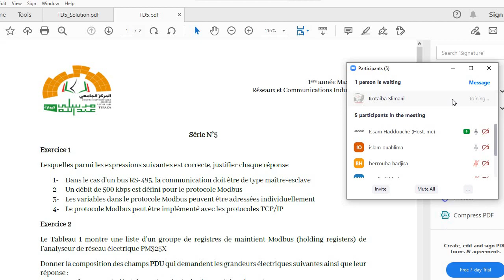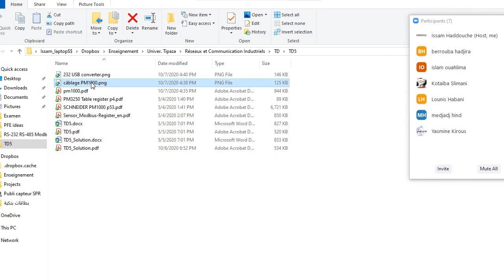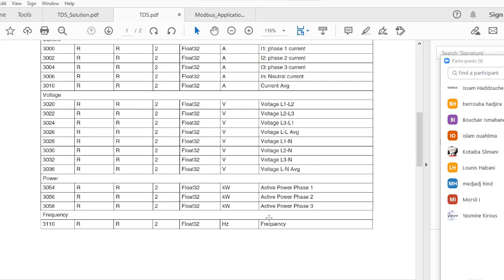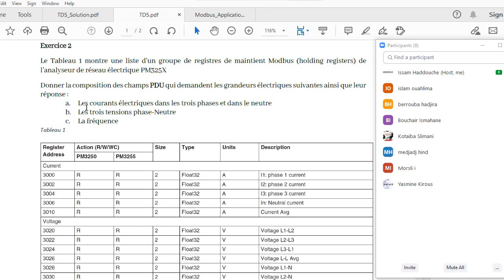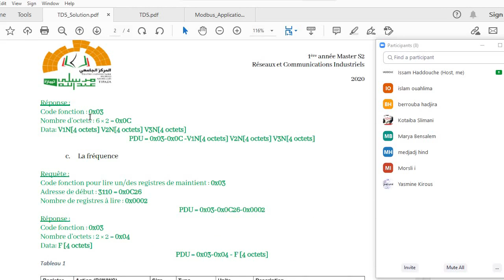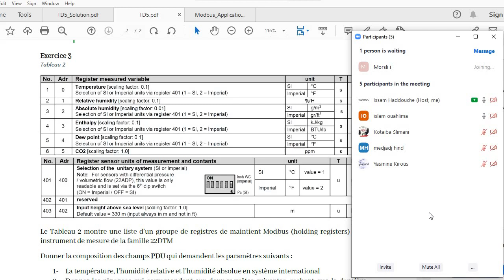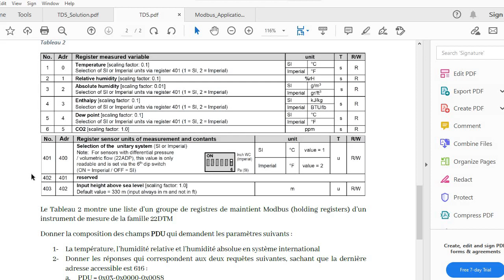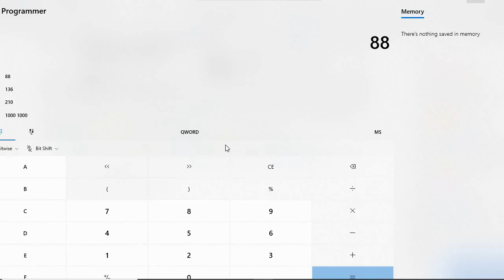Réseaux et Communication Industriels Séance Zoom série de TD N°5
University Center of Tipaza Morsli Abdellah
By Issam Haddouche
07/10/2020